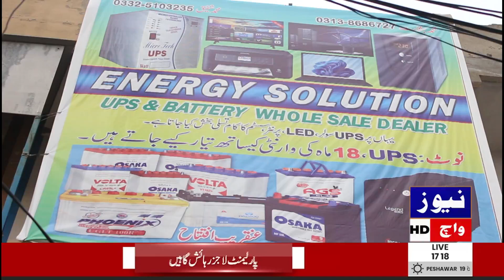Shop Opening in Dhok Syadan Rawalpindi | Newswatch TV